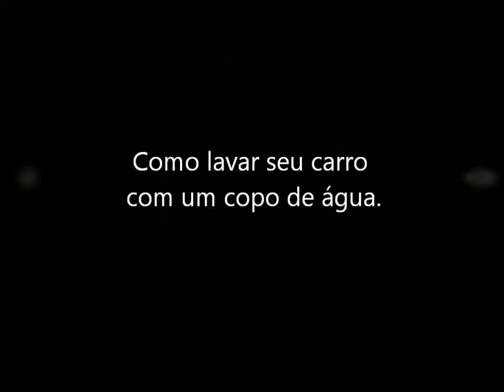Kit Ekoauto - Ekobrazil, inteligencia ecologica.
Aprenda como lavar um carro com apenas 500ml de água.